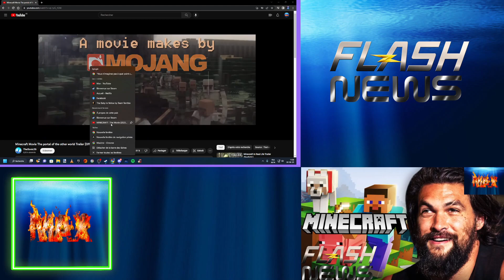NEWS MINECRAFT Le FILM Nouvelles Infos (Le 4 Avril 2025)